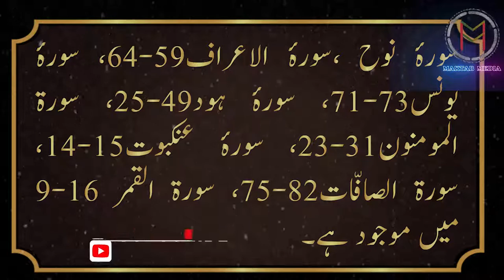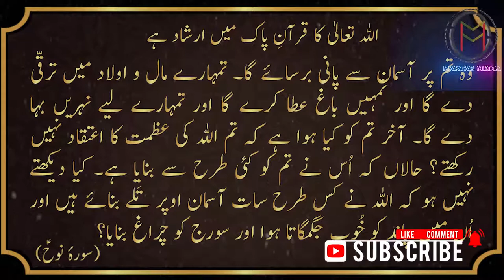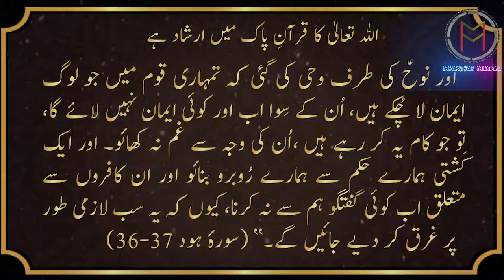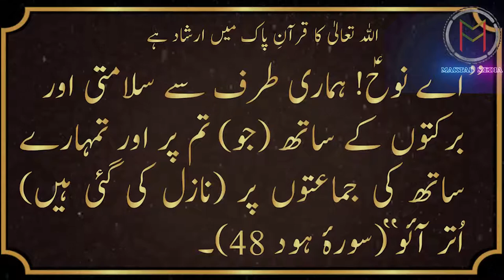The Story of Prophet Nuh As - 🌷کہانی حضرت نوح علیہ السلام کی 🌷. Urdu / Hindi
🌷قصّہ حضرت نوح علیہ السلام کی 🌷
The Life of Prophet  Nuh As...